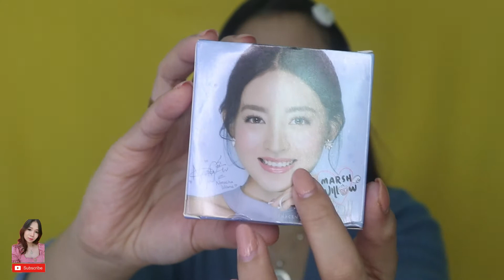REVIEW MARSHWILLOW CRYSTAL SNOW BB CUSHION BY NATASHA WILONA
REVIEW MARSHWILLOW BB CUSHION BY NATASHA WILONA
hi gengs
video kali ini aku review dan swatch CRYSTALL SNOW BB CUSHION DARI MARSHWILLOW PUNYA NATASHA WILONA guys

nonton sampai habis ya guys